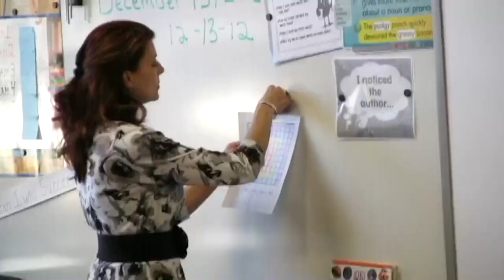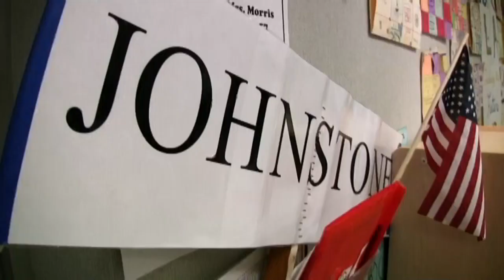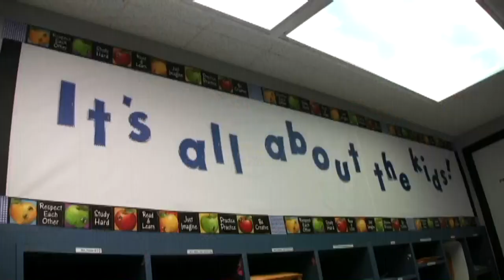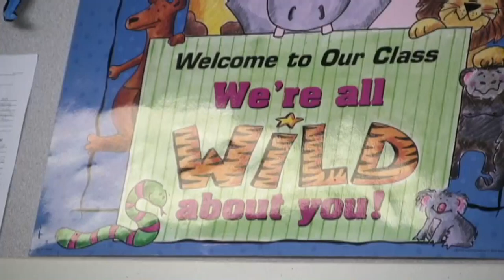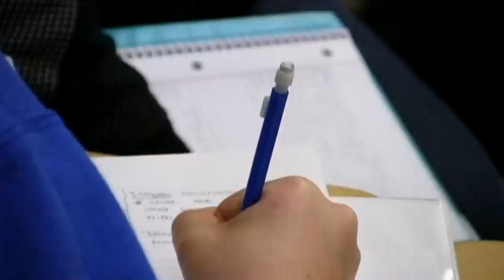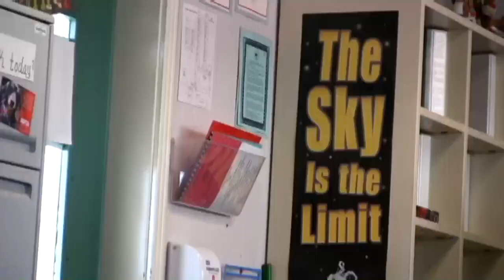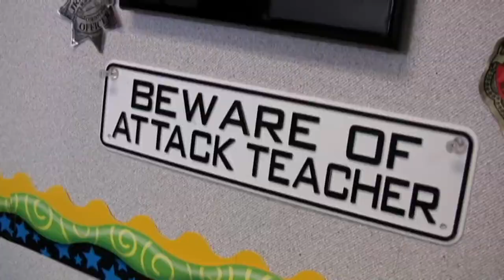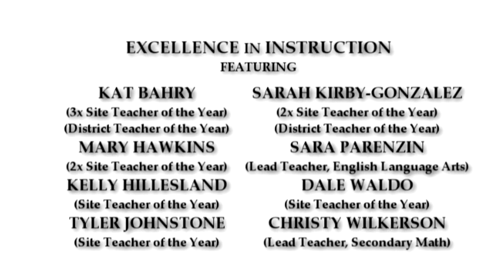Excellence In Instruction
A documentary about the most stellar educators around: Folsom Cordova Teachers. Hear from teachers representing a variety of grade levels and from across the district. Learn what makes them excited, witness how they overcome challenge, and be inspired by the passion they share for our students.